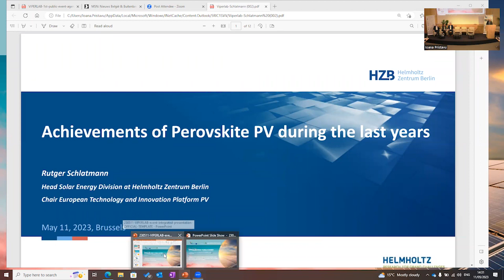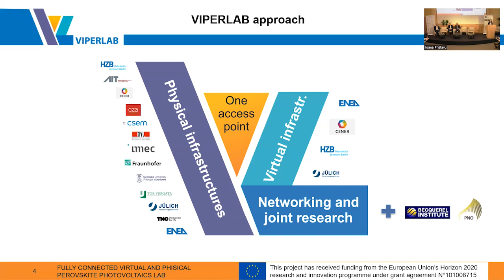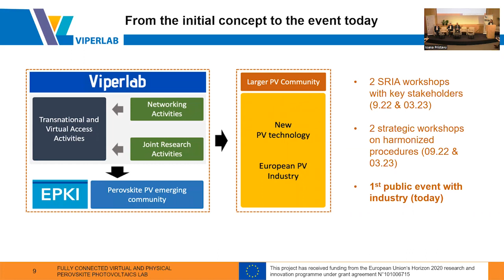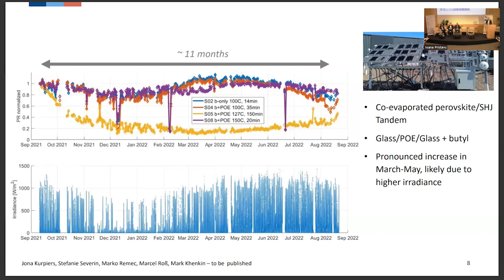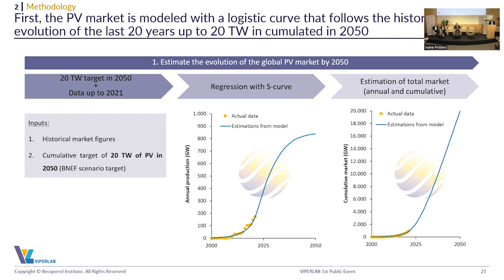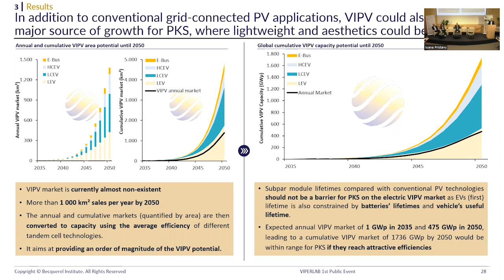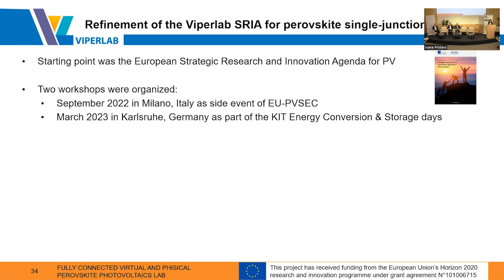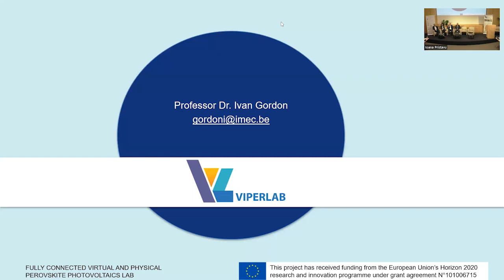Viperlab Project first public event May 11, 2023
Perovskite PV has a huge potential over conventional solar technology. Perovskite-based solar cells have shown remarkable progress in a very short time with rapid increases in efficiency from report of about 3% in 2009 to more than 33,7% today for a lab-scale perovskite/silicon tandem solar cell. Perovskite tandem solar cells are getting momentum  however, to this day the technology does not meet yet the requirements for mass-production of commercial-scale modules, particularly regarding manufacturability, sustainability, and stability.

VIPERLAB is an EU-funded H2020 project grant agreement N° 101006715. that brings together a network of European-based scientists and research organizations engaged in the study and development of Perovskite PV to facilitate faster and more reliable technology evaluation cycles to enable rapid market entry of perovskite-based photovoltaic products and thus more widespread use of renewable energy conversion technology.

It is within this context that the 1st VIPERLAB Public event aimed to present the current status of achievements in the perovskite field and the main barriers that need to be removed to facilitate the massive scale market deployment of perovskite photovoltaics (PV)